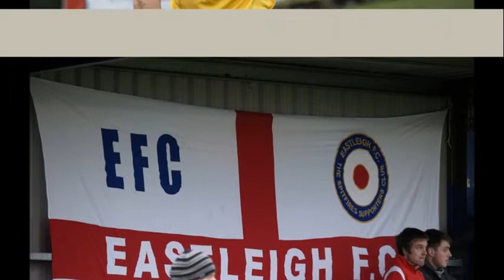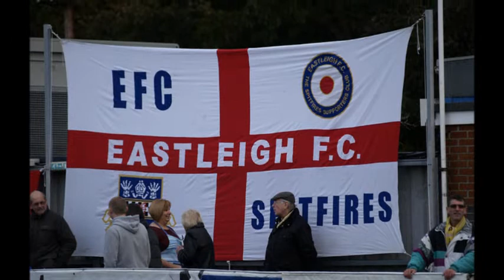Eastleigh FC Vs Sutton United FC Blue Square Bet South, 3rd November 2012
Photos of Eastleigh Vs Sutton United